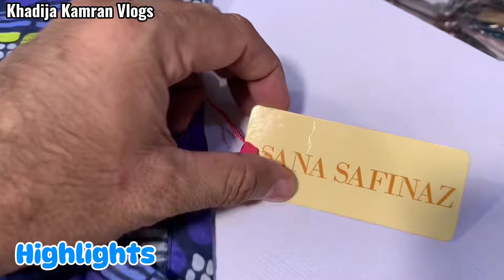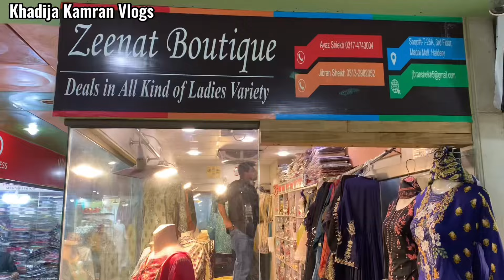Mega Sale📣 Khaadi Sana Safinaz Bin Saeed Readymade Dresses 700 SALE Wholesale Price XL XXL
انتباہ!
شکریہ
 رابطہ کریں 👇

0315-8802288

From:
♦️ Khadija Kamran Vlogs
♦️For: ‘’’Collaboration’’’